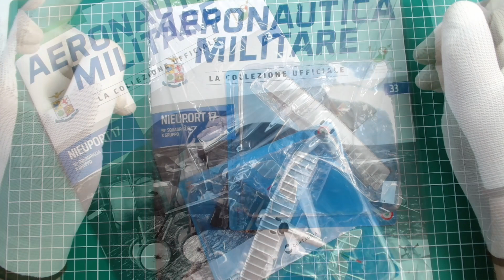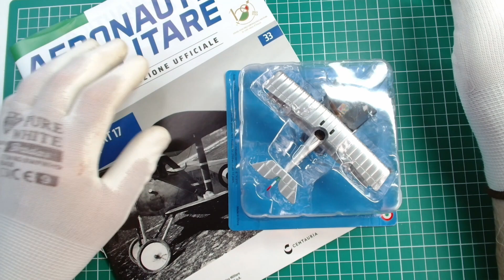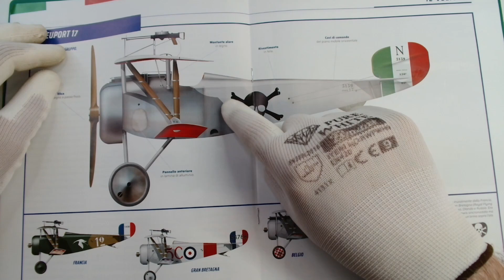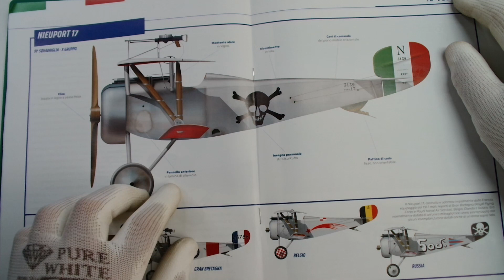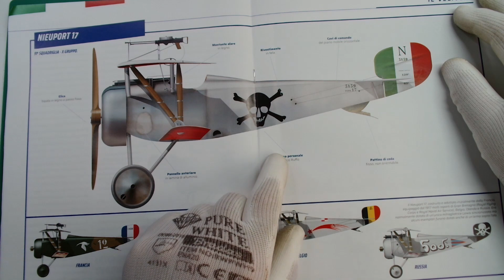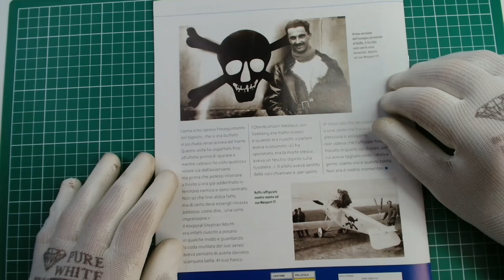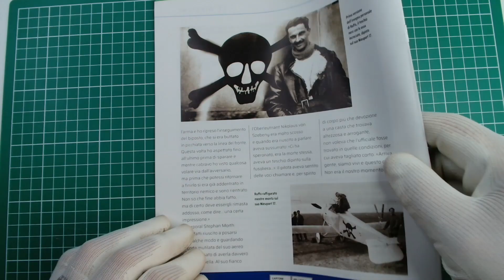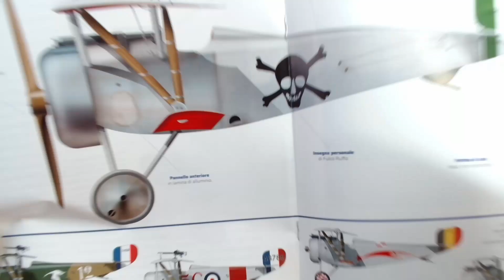Aeronautica militare - Centauria - #33 - Nieuport 17